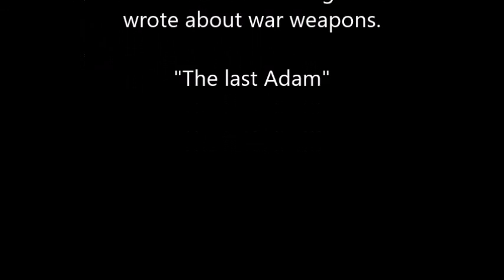Spontan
That is interesting. I've only noticed when I watched the finished video: The motion of the body. The tilt forward. It is similar to the Jews at the Wailing Wall. For me it is a movement with the music and the instrument. If I play guitar while standing, I can not stand still. Also, I have perhaps tried to calm myself. In the morning I had read the first message that Germany is delivering weapons again. Then I posted on Facebook. Later on the "Tagesschau" Facebook page. Because some comments were completely unwise, I was very excited. But yet it is quite obvious. One can not be called a Christian, and provide at the same time weapons of war throughout the world. For Christ is synonymous: "Prince of Peace". I am happy that I have never stopped to believe in "Christ." Not for a single second.